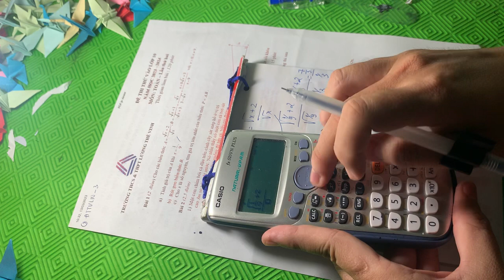Tính giá trị của biểu thức Toán lớp 9